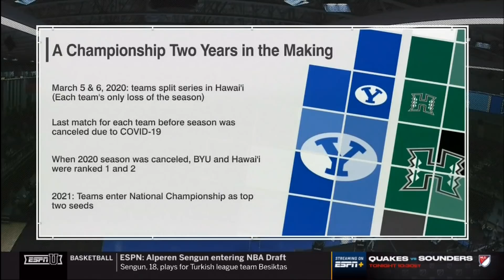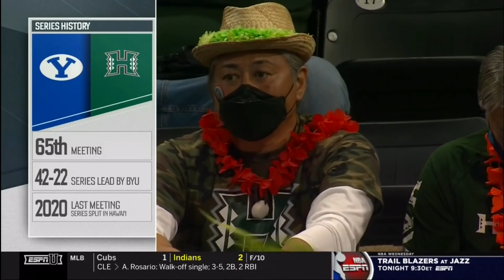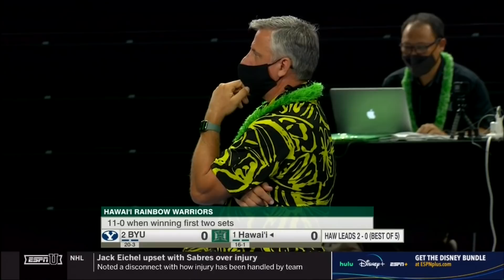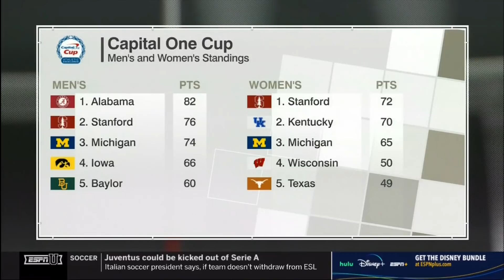#1 HAWAI'I VS #2 BYU (Updated, No discoloration)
(No discoloration)
2021 NCAA Men's Volleyball Championship Title Match
Video courtesy of ESPNU & NCAA